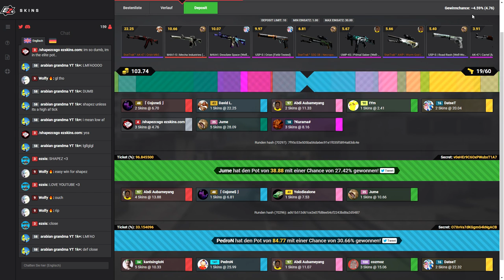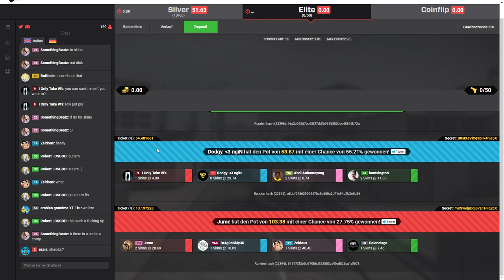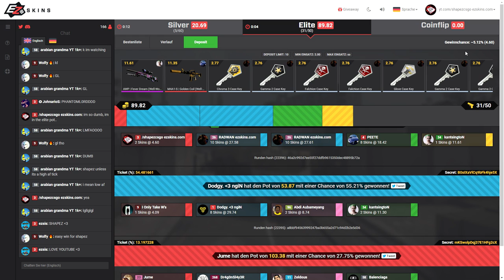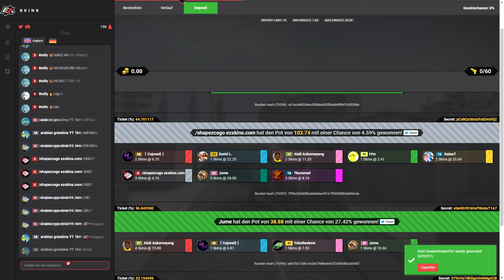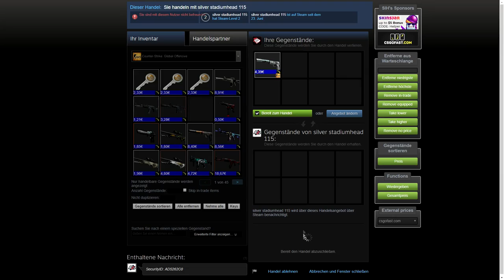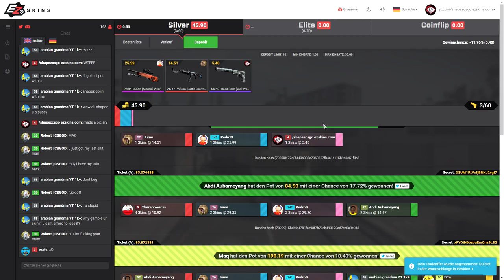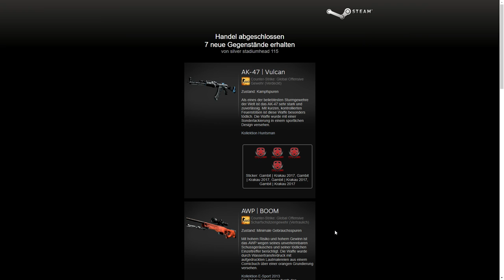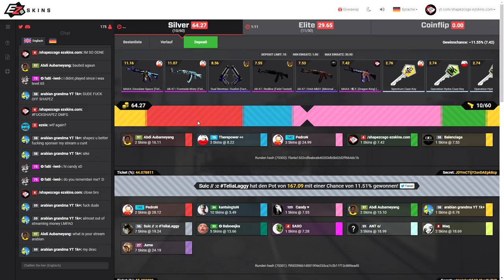WINNING 180$ FROM 5$?!? EZSKINS 4% JACKPOT WIN!! (NO CLICKBAIT)